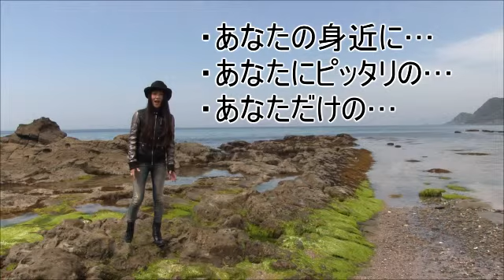赤平市の開運スポット／動画で見るパワースポット